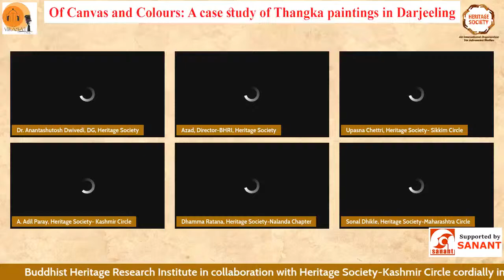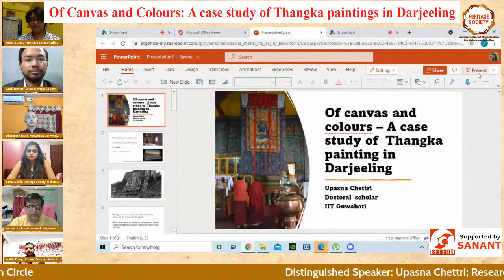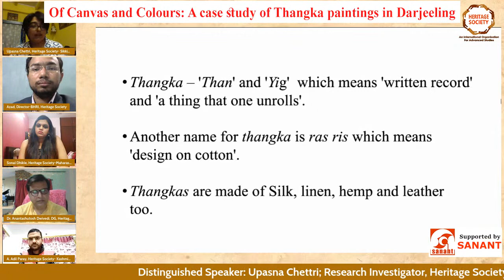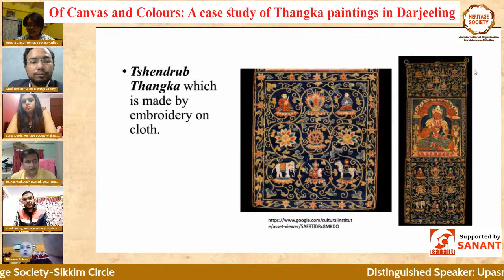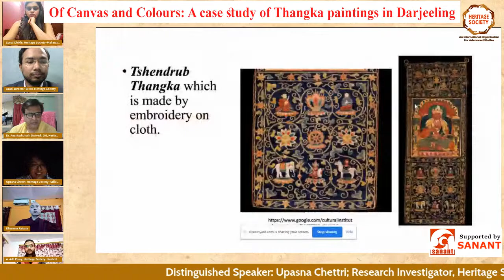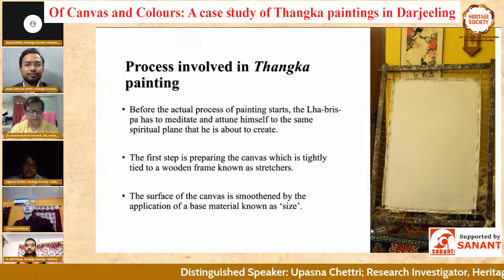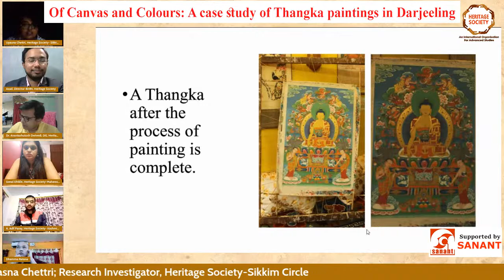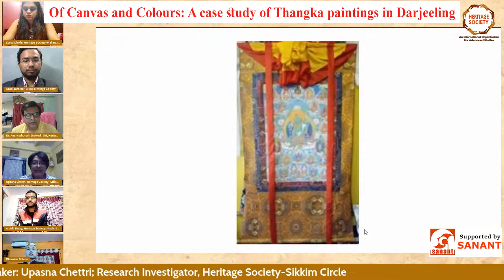Virasat Talk- 163 | Of Canvas and Colours: A case study of Thangka paintings | Buddha Purnima 2021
Virasat Talk- 163 | Of Canvas and Colours: A case study of Thangka paintings in Darjeeling | Buddha Purnima Celebration - 2021

Buddhist Heritage Research Institute in collaboration with Heritage Society-Kashmir Circle cordially invites you to celebrate

Distinguished Lecture
Topic: Of Canvas and Colours: A case study of Thangka paintings in Darjeeling

Chairperson: Dr. Anantashutosh Dwivedi; Director-General, Heritage Society
Distinguished Speaker:
Upasna Chettri; Research Investigator, Heritage Society-Sikkim Circle

Welcome Address:
Azad Hind Gulshan Nanda; Director, BHRI, Heritage Society

Moderator:
Sonal Dhikle; Program Convenor, Heritage Society-Maharashtra Circle

Buddhist Chanting:
Dhamma Ratana; Research Assistant, Heritage Society-Nalanda Chapter

Vote of Thanks:
Abdul Adil Paray; Program Convenor, Heritage Society-Kashmir Circle
Organising Committee
Dr. Ruchi Srivastava, Research Associate, Heritage Society-UP Circle
Mrinalini Singh, Conservation Architect, Heritage Society-Delhi Circle
Dhrubajyoti Barman, Research Assistant, Heritage Society-Assam Circle
Shaieka Parveen, Research Investigator, Heritage Society-Karnataka Circle
Prakhar Tripathi, Research Assistant, Heritage Society-Kurukshetra Circle
Suryakant Kumar, Virasat Mitra, Heritage Society-Aurangabad Chapter
Shweta V. Kajale, Research Assistant, Heritage Society-Pune Chapter